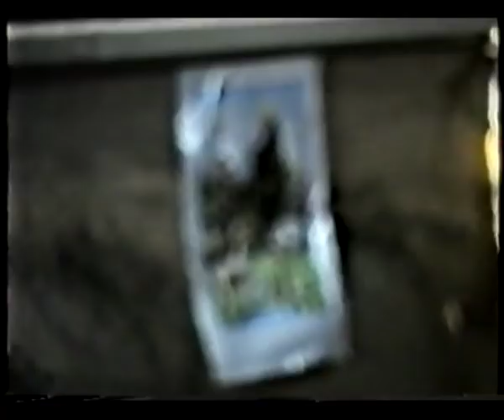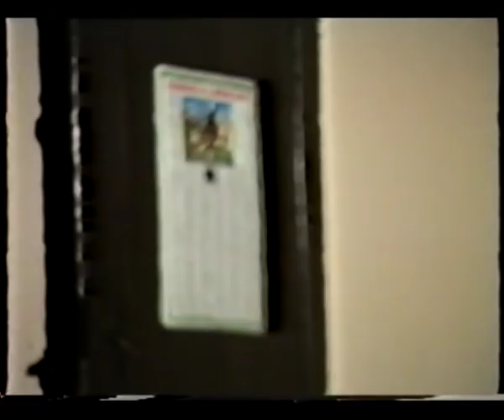Commedia dialettale registrata al Cinema Teatro Victoria il 7 novembre 1987.